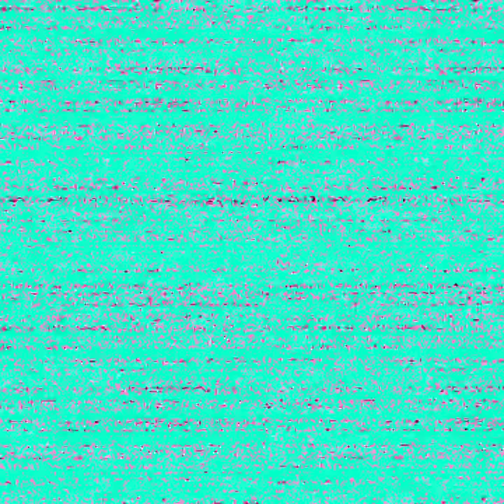Too Easy - FNAF Help Wanted VR (part 7)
Of course as yall know this is the other part of part 6 because I was not going to upload a 40min video. So thats why the opening to this one is a bit strange also why the last one had no outro. Anyway I did the harder version of the vent repairs in this video and im surprised how long it took me really. Was a fun time though and honestly after that sister location video I put up I believe enard deserved the awful quality that quest has done to him.